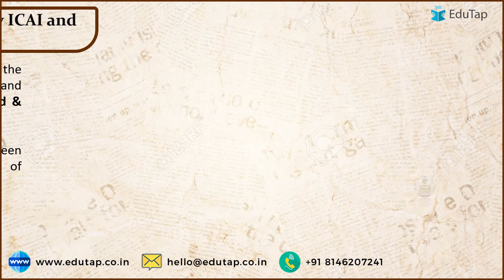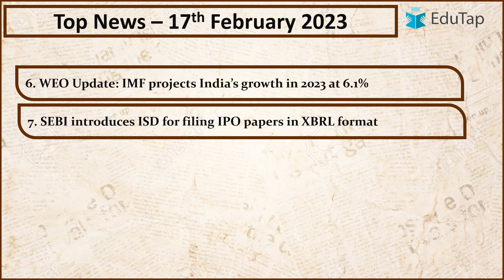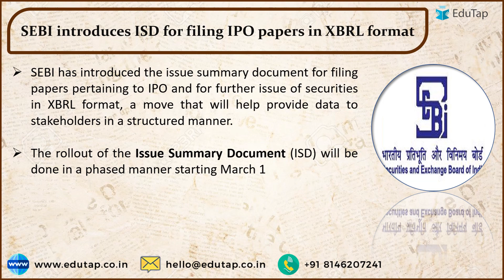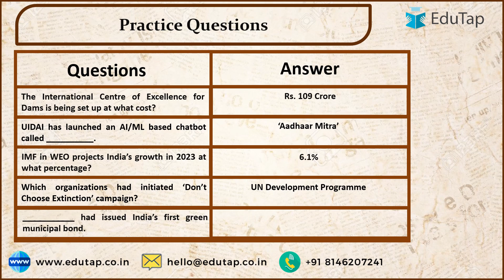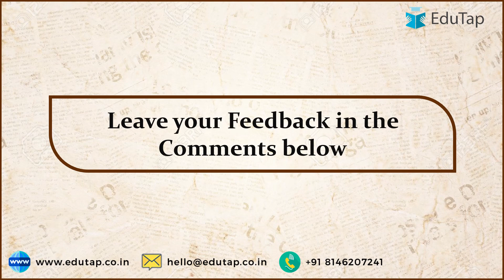17th February 2023 Current Affairs Revision | Current Affairs Latest Updates | RBI, SEBI,NABARD Exam